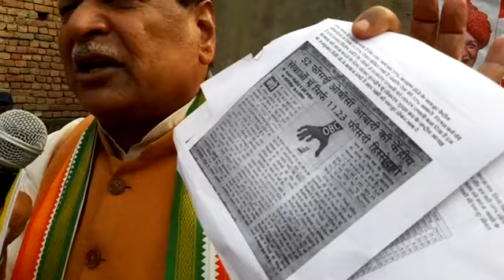राजकुमार सैनी का जबरदस्त भाषण।। सभी हो जायेंगे चित।